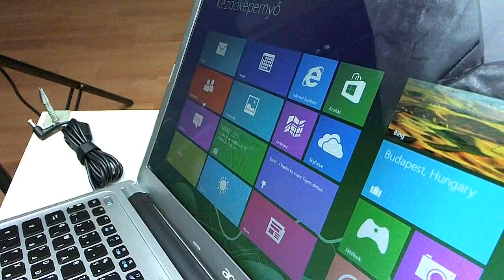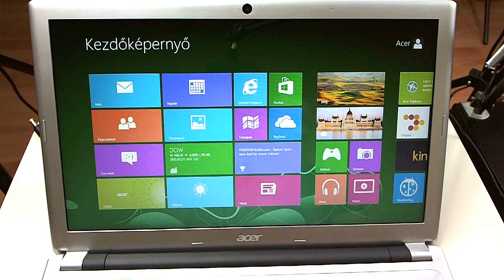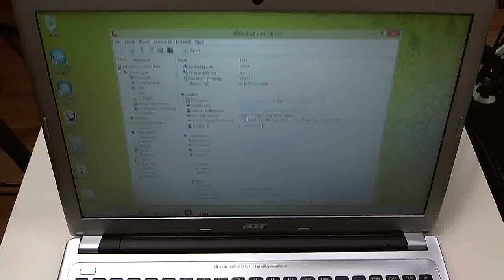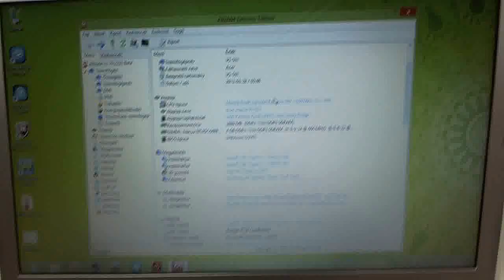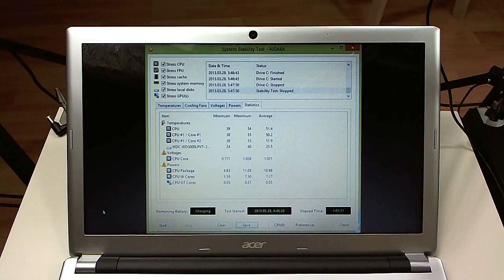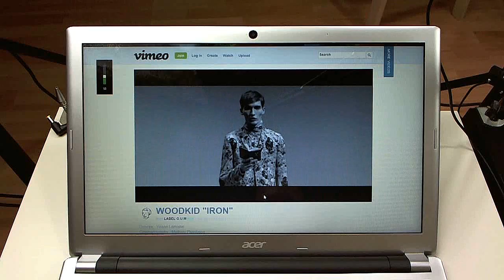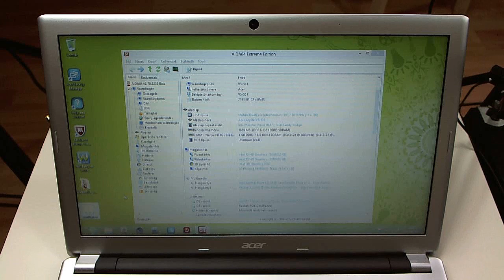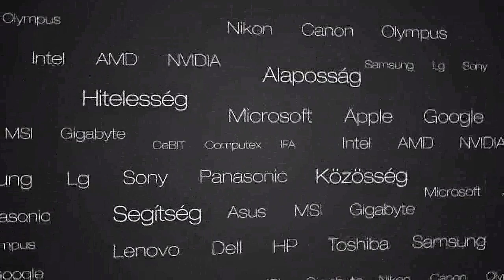PH!TV -- Acer Aspire V5, alap konfig ultra bőrben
Az Acer V5-ös szériájának egyik "jóárasított", vékonyka tagja érkezik a szerdai PH!TV-be.